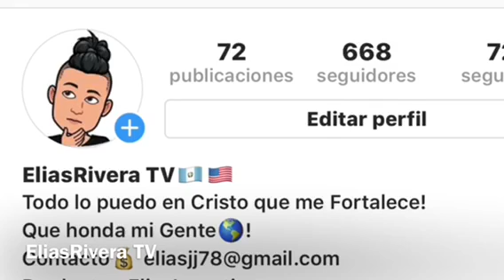Martin perdono a Valentina en sin senos si hay paraíso 3.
®️2018EliasRiveraTV.